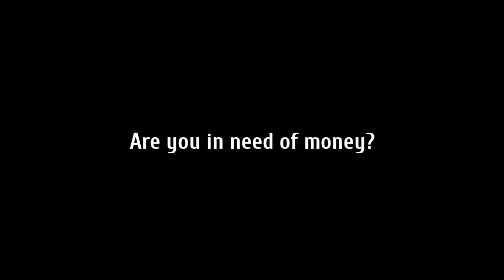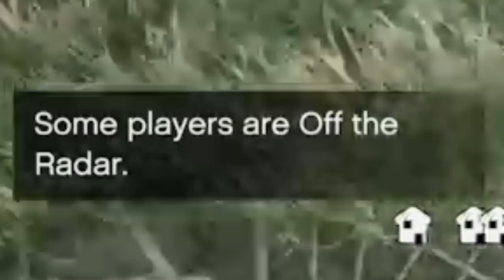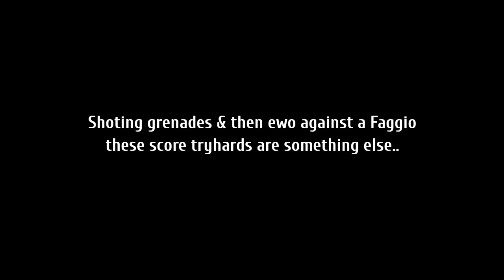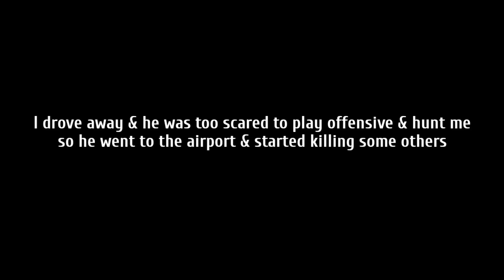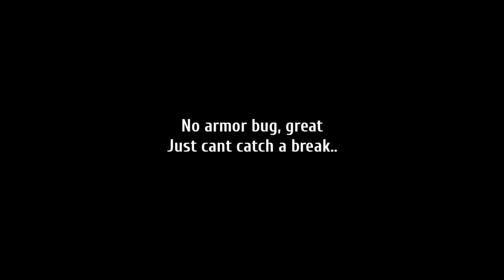Trolling a Sweaty Score Tryhard in Free Aim with a Faggio! | GTA Online